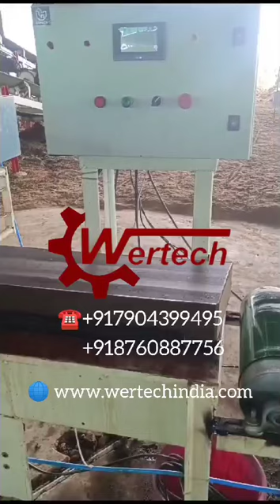De-Airing Extruder 400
per hour 4000 brick